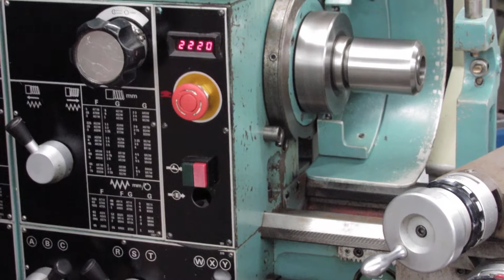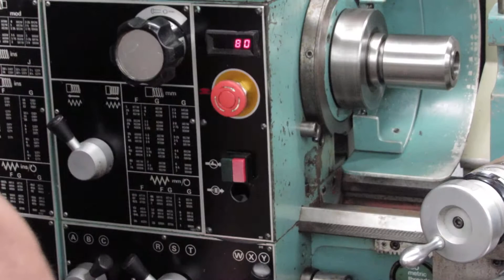Harrison 13" x 25 " Precision Tool Room Lathe, Model AA, ID# L-031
Model No. AA
Serial No. TR/VS 948 950
​ID No. L-031